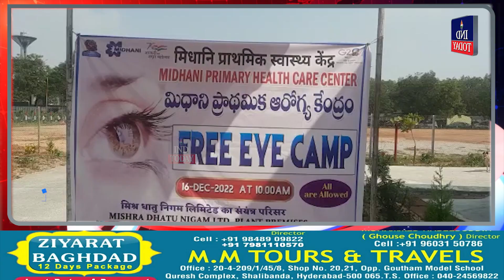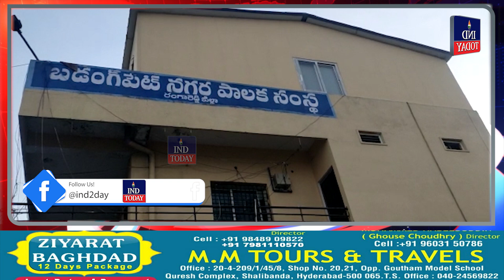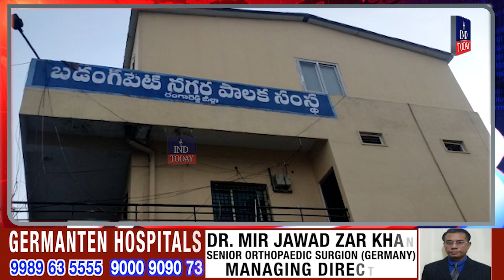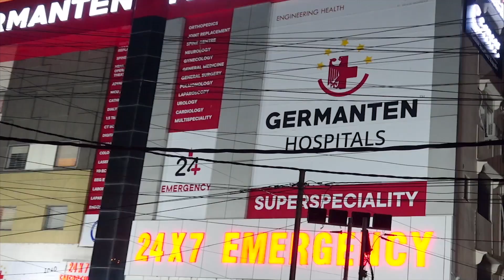newsbulletin | December 16, 2022 | IND Today